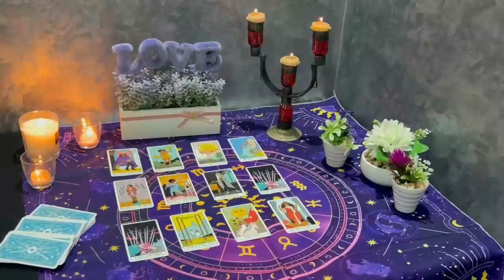CANCER❗️URGENT❗️SOMEONE YOU STOPPED COMMUNICATING WITH! YOU HAVE TO KNOW WHAT’S ABOUT TO HAPPEN 🤯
Cancer Love
Cancer 2023
Cancer today
Cancer December